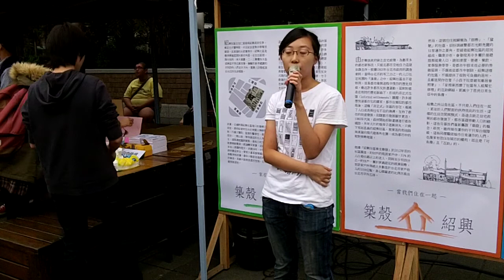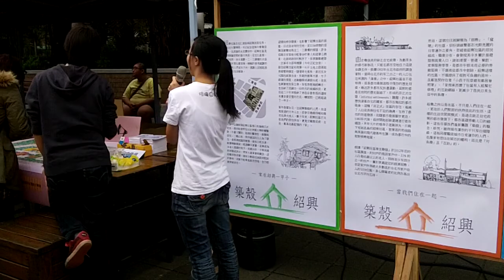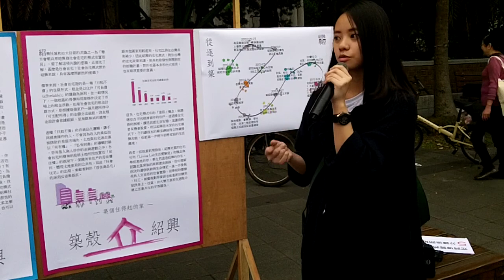Saving ShouXing紹興社區2013從逐到築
Old & In The Way 老吾老!

Saving Shaoxin Community. After 3 yrs of struggle, they finally have the promise of livable settlement. 紹興社區就在徐州路台大校區附近，六十年來，上面住著136戶居民，每一家都是在過去物資困頓的年代，用畢生積蓄換來一棟房子，以為自己終於有個家了。然而在毫無預警的情況下，他們突然接到台大的公文：賠我錢，然後滾蛋...漫長的三年來，台大學生與居民站在一起，不斷要求校方放下訴訟的武器，爭取安置與對等協商的權利。去年校慶居民與學生發起「穿黑衣，挺紹興」的絕食抗議，得到了大家的關心與投入。今年，協商初現成果，居民暫時擺脫訟累，校方亦同意朝社會住宅安置規劃。

Even a bird knows to protect its nest, much more a man 即使是隻鳥也要保住窩跟蛋，更何況我是人!

ShouXing Community 紹興南村 vs NTU Capital 台大財團: The NTU Capital & KMT officials are evicting longtime Taipei city residents. Many of the affected are ELDERLY, DISABLED and LOW-INCOME with no affordable housing options. 憲法155條：「國家為謀社會福利，應實施社會保險制度。人民之老弱殘廢，無力生活，及受非常災害者，國家應予以適當之扶助與救濟」。

ShouXing Community 紹興社區 is a 60yrs old community in Taipei city, until KMT the ruling party registered the land to the NTU Capital in a questionable way. NTU uses "Sued To Leave告死你" on everyone in the community for the right of the land (eviction, displacement, gentrification, occupy). 到了實施土地登記的年代，由於此處鄰近七間當時的日本教授宿舍，台大職員一口氣將整個街廓登記為台灣大學所有，但當時土地不值錢，也沒人通知登記事宜，住戶們一代代住下來，只大約知道土地是台大所有，對產權毫無概念。土地徵收條例第34-1條：「徵收公告一年前有居住事實之低收入戶或中低收入戶人口，因其所有建築改良物被徵收，致無屋可居住者，或情境相同經直轄市或縣（市）政府社會工作人員查訪屬實者，需用土地人應訂定安置計畫，並於徵收計畫書內敘明安置計畫情形。前項安置，包括安置住宅、購置住宅貸款利息補貼、租金補貼等。」台大向國有財產局申請撥用土地就是需用土地人，理當要負責安置計畫。

‪#‎Taiwan‬ Brief History 台灣簡史：

-1895~1945: Japanese colonial period. 日本治台50年。

-1947: KMT (Chinese Nationalist Party) retreated from China civil war to occupy Taiwan & initiated ROC (apart from PROC) with a martial law. Over hundreds of thousands of Taiwanese were tortured, killed or vanished in 4 decades of White Terror (unidentified for Top Classified). 國民黨自中國內戰被推翻後，以中華民國之名撤退/殖民/接管台灣，實行戒嚴專制約半世紀，‪#‎二二八‬ ‪#‎白色恐怖‬ 時期，被刑求/屠殺/失蹤的民眾難以估計（自數千至數十萬人數因國安理由未能公開）。

-1971: PROC China claimed ROC Taiwan ownership from UN. China regards Taiwan as a rebel region that must be reunited by force if necessary. 聯合國決議一個中國，佔領台灣的中華民國從此喪失國際主權。

-1992: Taiwan & China became "1 country 2 systems" according to PROC-ROC secret agreement. 國民黨開始倡導模稜兩可的 ‪#‎一中各表‬ ‪#‎一國兩治‬。

-2000: With the election of President Chen Shui-bian from the opposition Democratic Progressive Party, Taiwan changed from One Party Dictatorship into Corporatocracy, as most of the financial & political power still controlled by KMT. 雖有首位民選總統陳水扁，但民進黨並未積極 ‪#‎轉型正義‬，而國民黨仍舊掌握大多數資源，台灣由一黨獨裁變成權貴政治。

-2008: Corruption allegations undermined Mr Chen's popularity and contributed to the DPP's loss to a resurgent KMT. 民進黨爆發貪瀆，執政權回歸國民黨。

-2014: ‪#‎OccupyCongress‬ (0318~0424) by students, activists, NGOs & pro-Taiwan independent groups united to fight the tyranny China Trade Pacts & the systemic corruption of KMT government, turned into the national Sunflower Movement. 以台北社運圈為中心的反服貿運動，在318佔領立法院後壯大為全島響應的太陽花運動。

-2015: New generation start to use citizen power calling for changes, such as the legislative, constitutional and educational reform. There is no turning back for democracy Taiwan. 新生代受到太陽花運動鼓舞, 公民運動與投入政治開始蔚為風潮。